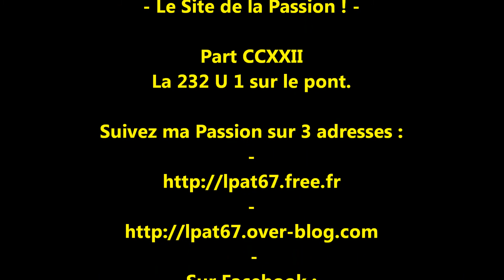LPAT67 - Le Site de la Passion ! - La 232 U 1 sur le pont - Part CCXXII -